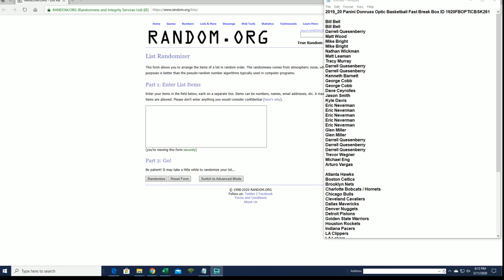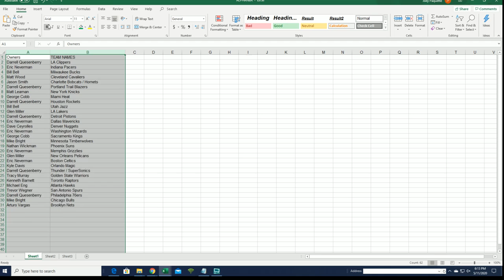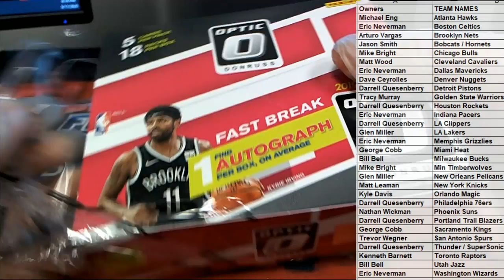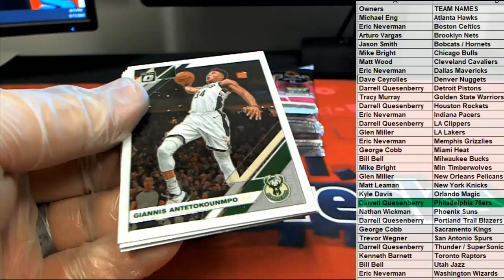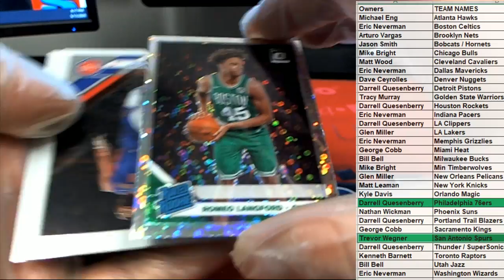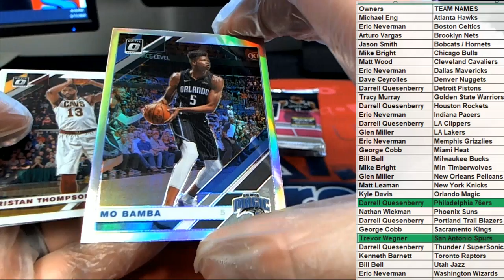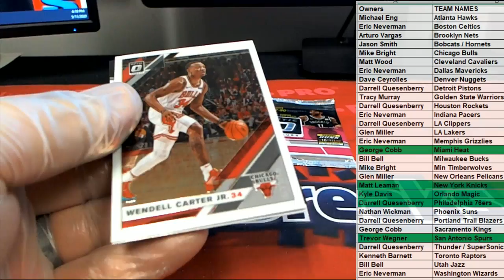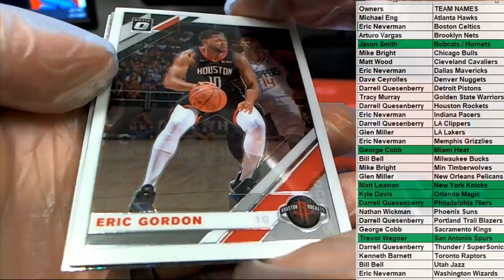2019 20 Panini Donruss Optic Basketball Fast Break Box ID 1920FBOPTICBSK261